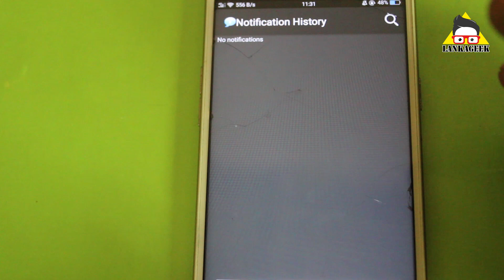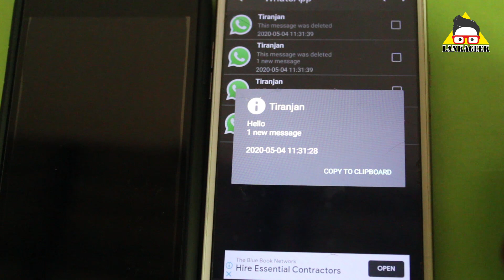How to recover deleted messages on one click - Sinhala VithaBro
This video I'm going to show you how to get deleted messages any social media.